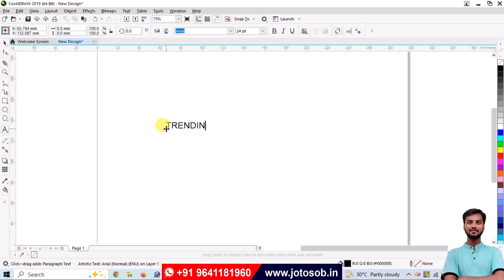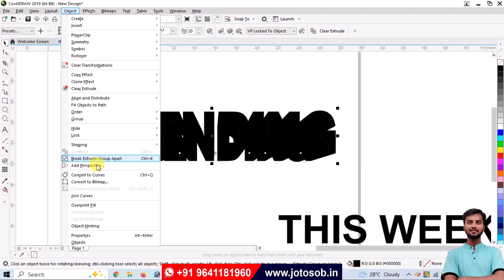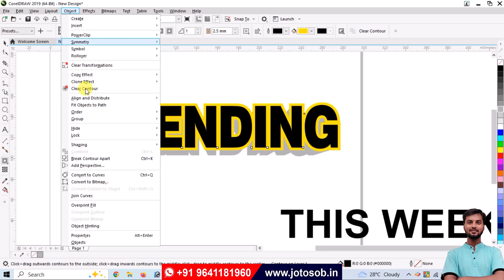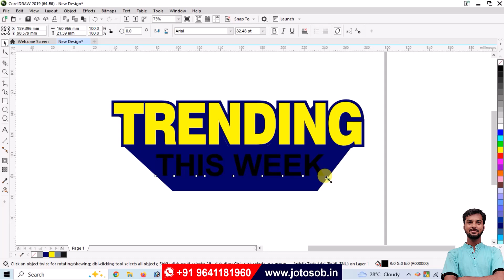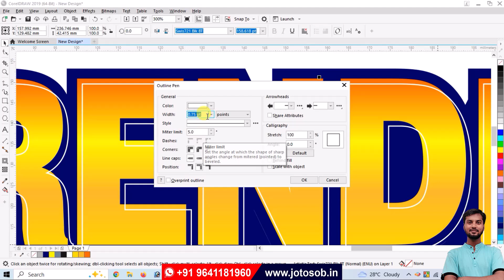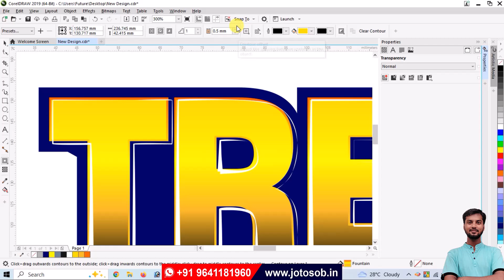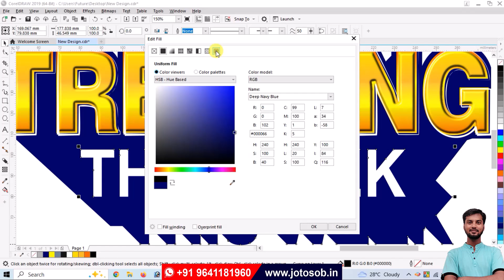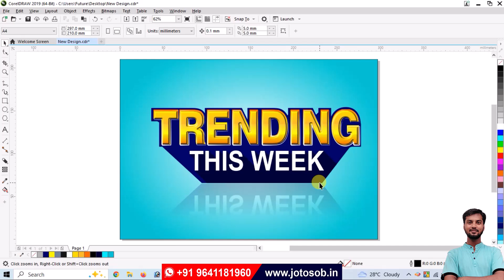Trending This Week Coreldraw Design Tutorial by Friends Computer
@Friends Computer